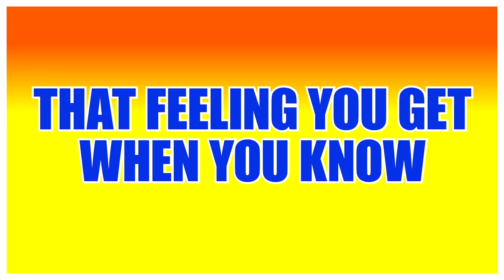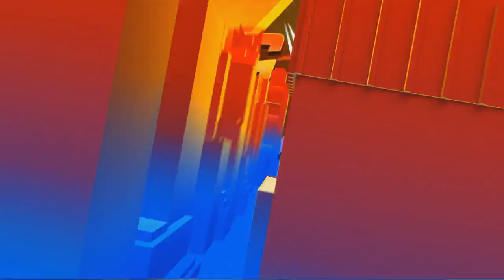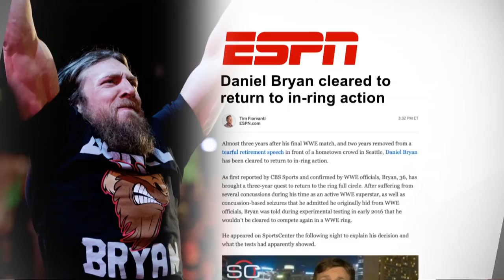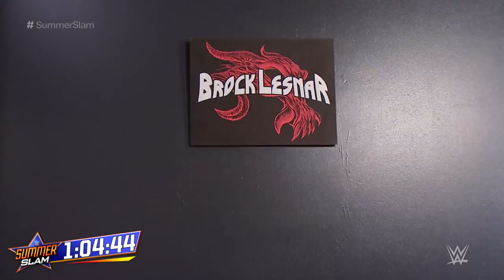SummerSlam Kickoff: August 19, 2018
Raw Tag Team Championship Kickoff Match - The B-Team (c) vs. The Revival
WWE Cruiserweight Championship Kickoff Match - Cedric Alexander (c) vs. Drew Gulak
Mixed Tag Team Kickoff Match - Rusev & Lana vs. Andrade “Cien” Almas & Zelina Vega

Follow WWE on YouTube for more exciting action!